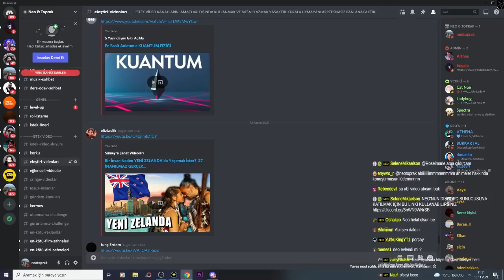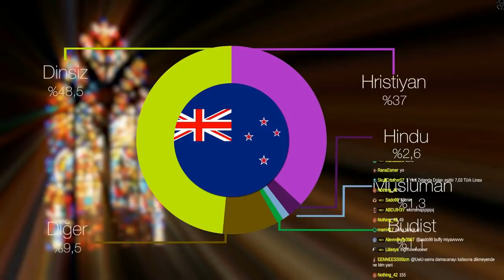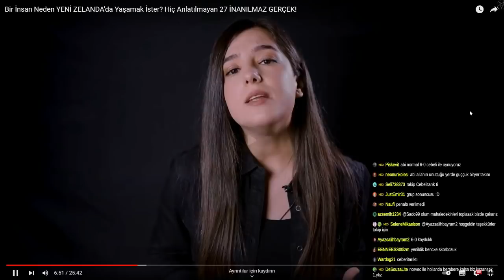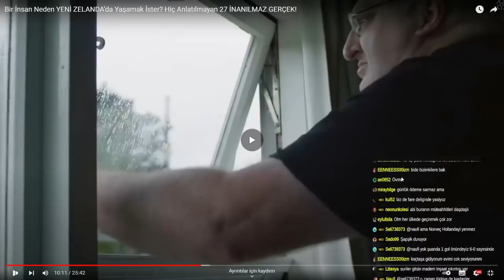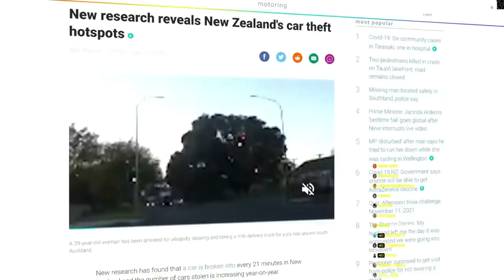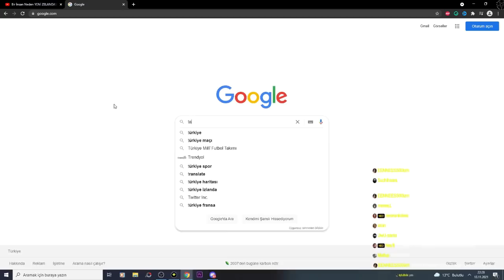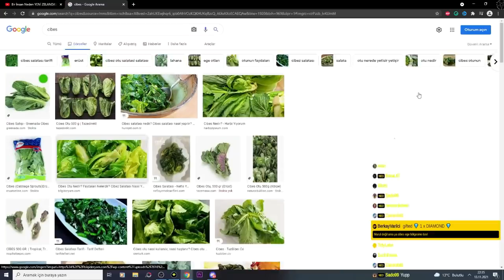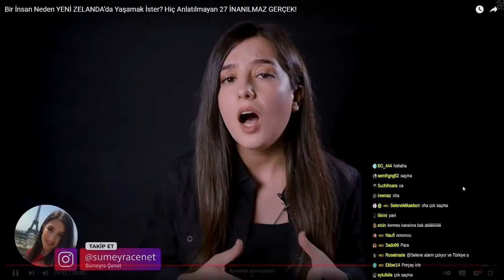Neo Toprak | YENİ ZELANDA Hakkında Hiç Anlatılmayan 27 İNANILMAZ GERÇEK İzliyor (Sümeyra Çenet)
Dünyanın Uzak Cenneti YENİ ZELANDA Hakkında Hiç Anlatılmayan 27 İNANILMAZ GERÇEK